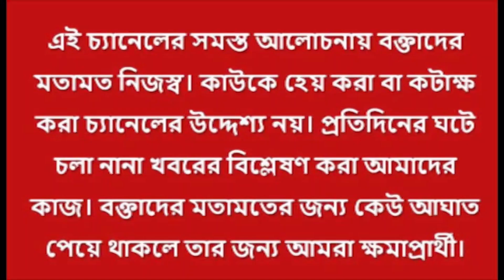বিজেপি নেতাদের বাড়ি ঘেরাও! মুকুল পুত্র শুভ্রাংশু বাবাকে ঘেরাও করবেন কি?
২১ জুলাইয়ের মঞ্চ থেকে ৫ বিজেপি নেতাদের বাড়ি ঘেরাওয়ের কর্মসূচি নিদান অভিষেক-মমতার। ক্ষমতাসীন দলের এমন নির্দেশে রাজনৈতিক সংস্কৃতি আদৌ বজায় থাকবে তো। মুকুল রায়ের শেষ বক্তব্য অনুযায়ী তিনি বিজেপিতেই আছেন। তাহলে শুভ্রাংশু রায় তাঁর বাবাকে ঘেরাও করবেন তো?

abhishek banerjee,gehrao,mamata banerjee on 21 july,mamata banerjee on sahid dibas,21 july dharmatala sahid samabesh,mamata banerjee on narendra modi,mamata banerjee on dharmatala sahid dibas,mamata banerjee on bengaluru meeting,mamata banerjee on opposition jote india,mamata banerjee prime minister face on 2024,abhshek banerjee,abhshek banerjee on 21st july,tmc,bjp,bangla bolche,bangla news,ajker khobor,bangla news today,bangla khobor